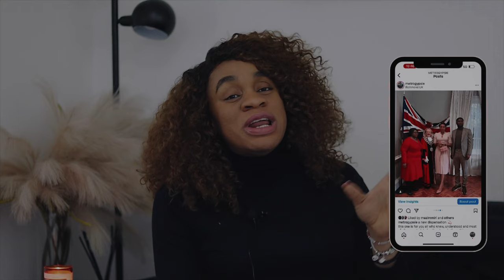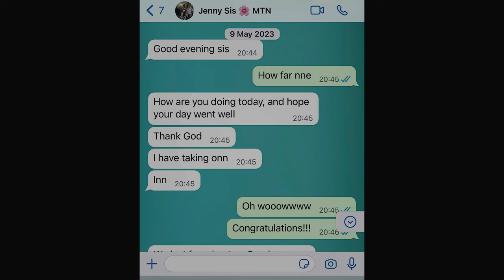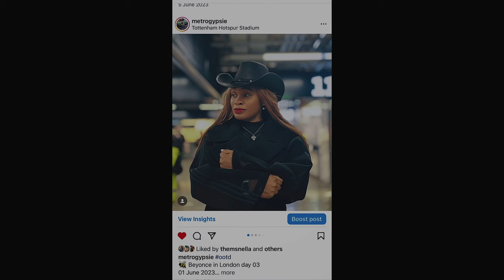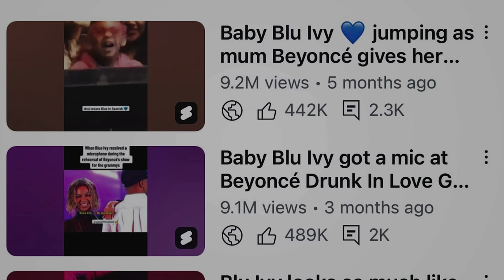HOW I GOT PREGNANT + Unemployed Stressed & Terrified 💔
Life Update 2023
I fell pregnant
First time mum